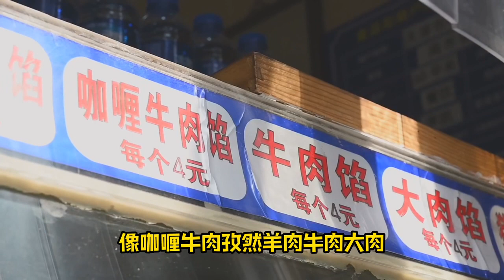老字号不服老：32年前出发的创新烧饼，你们想吃😋不？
点赞天津 Tianjin 老字号不服老：32年前出发的创新烧饼，你们想吃😋不？